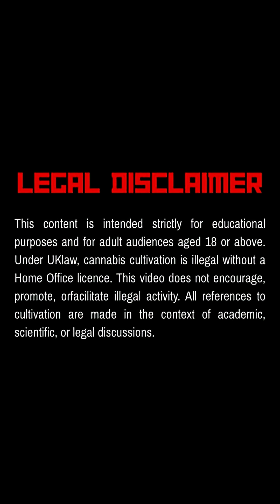100 Years-Old-Mother Plant … Would The Clones Still Be Strong As 100 Years Ago ?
Imagine a mother plant that’s over 100 years old… and still producing clones that are just as strong as the very first one. 🌱 Sounds impossible? The truth is, plants don’t age like humans. Each clone is a perfect genetic copy, meaning a single plant could, in theory, live on forever.

In this video, we’ll break down how cloning works, why the DNA never changes, and what makes this concept so mind-blowing.